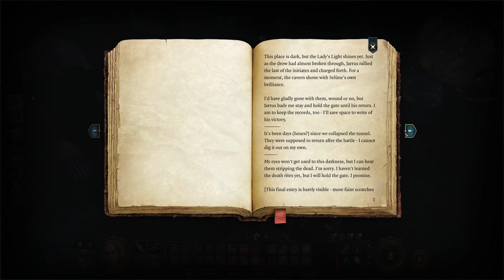017 - Baldur's Gate 3 4K